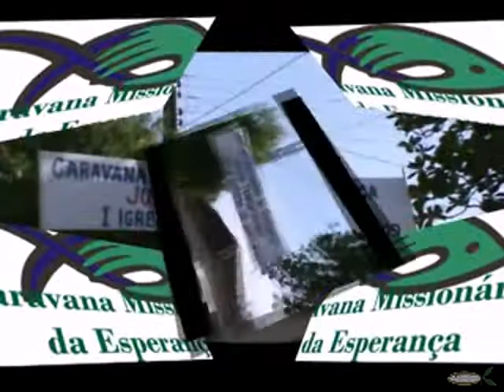Caravana Missionária da Esperança Jussari (Video promocional)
Vídeo promocional  sobre o projeto da Associação Batista Grapiunense em parceria com o STBG - Seminário Teológico Batista Grapiunense, Caravana Missionária da Esperança que aconteceu na cidade de Jussarí-BA entre os dias 25 a 27 de Setembro de 2011.